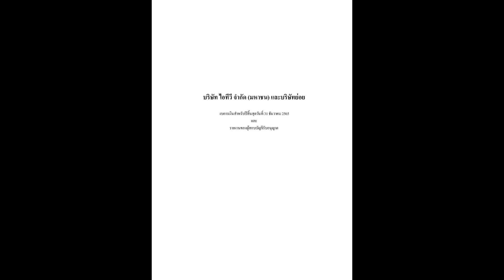ชวลิต ก้าวไกล งัดเอกสารงบการเงิน ไอทีวี อ่านจบถึงบางอ้อ พิรุธชัดมาก